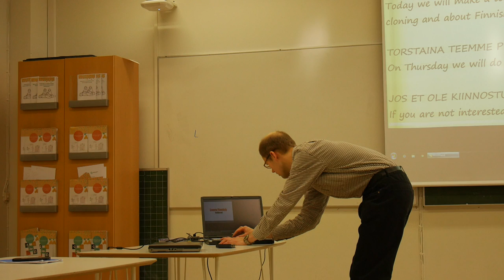CLONEZILLA Finnish learning Lubuntu - opi suomea Linux-tikulla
On this video I boot a laptop using a Linux flash drive and test that some learning videos work. Then I clone an identical flash drive and boot another computer with it. Learning material is easily copied alongiside the installed operating system and distributed to different places.

I talk in English and in Finnish but perhaps a better way would have been to make two videos with separate languages. I will try and add some clarifying screenshots afterwards. If I have time I will prepare a better video with not so much waiting. Unfortunately the notes I made in YouTube video editor aren't visible when viewing in VLC or on a mobile device. In a browser the texts show allright. I have written a lot of additional information using YouTube tools.

Tällä videolla käynnistän kannettavan tietokoneen käyttäen Linux-USB-tikkua ja kokeilen muutamaa opetusvideota. Sitten kloonaan samanlaisen muistitikun ja käynnistän toisen koneen sillä. Oppimateriaalia on helppo kopioida samalla (tikulle asennetun) käyttöjärjestelmän mukana ja levittää eri paikkoihin.

Puhun englanniksi ja suomeksi, mutta ehkä parempi tapa olisi ollut tehdä kaksi erillistä videota eri kielillä. Yritän lisätä selventäviä ruutukaappauksia myöhemmin. Jos minulla on aikaa, valmistelen paremman videon ilman näin paljoa odottelua. Valitettavasti tekstit (huomautukset) eivät näy VLC-soittimella tai mobiililaitteilla. Olen siis kirjoittanut paljon lisätietoa YouTube-videon päälle käyttäen YouTuben omia työkaluja.